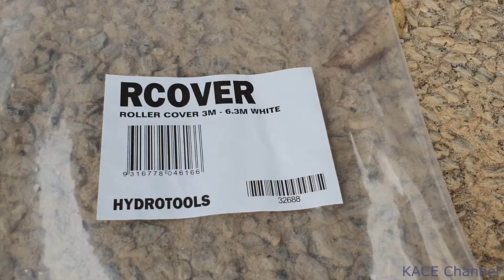Abgal Swimming Pool Solar Blanket Roller Protective Cover Appearance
White, Reflective, Protective Overcover For Blankets.
SKU: RCOVER
covers your solar blanket and prevents damage